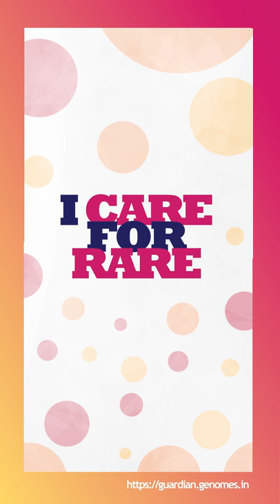Khushboo Singhal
On RareDiseaseDay 2022, 20 researchers at @CSIR_IND @IGIBSocial explain how their genomics research impacts RareDisease patients in India and across the world.

In solidarity with 70million people in India and 300million people worldwide with RareDiseases